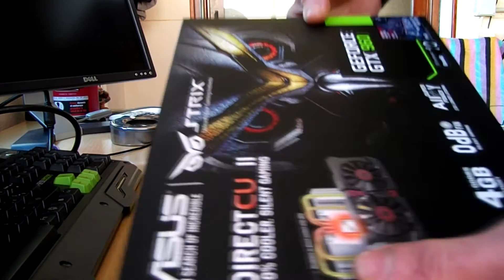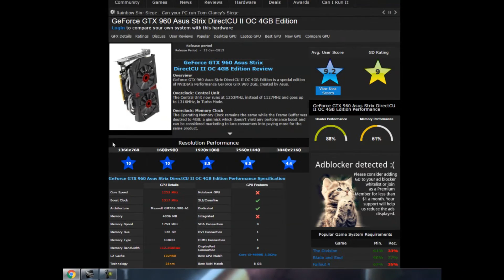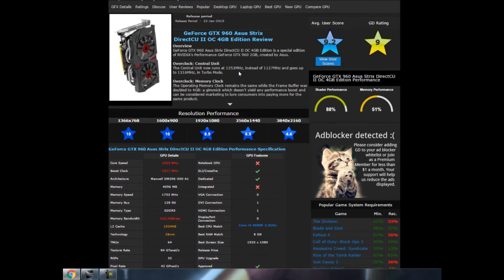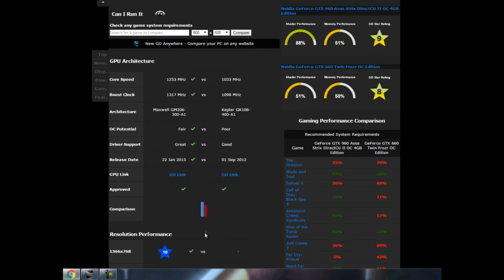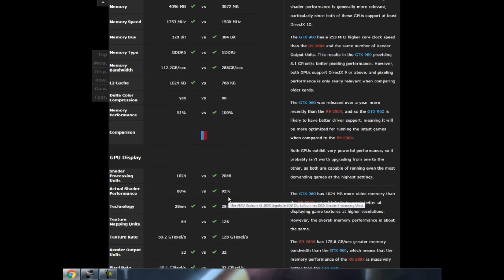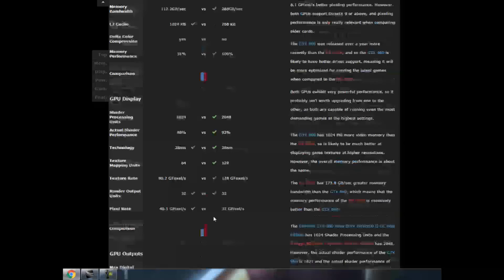UNBOXING GeForce GTX 960 Asus Strix DirectCU II OC 4GB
Mi ordenador.
 Procesador: Intel I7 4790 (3,6 Ghz)
 Ram: 16 Gb
 T.Grafica: GTX 960 Asus Strix DirectCU II OC 4GB
 Monitor:  BENQ GL2460 24"
 Ratón: GAMING KHAOS
 Teclado: F89 GAMING
 Cascos: Triton Kunai
 Volante:logitech driving force pro